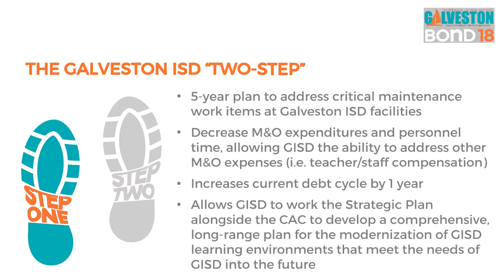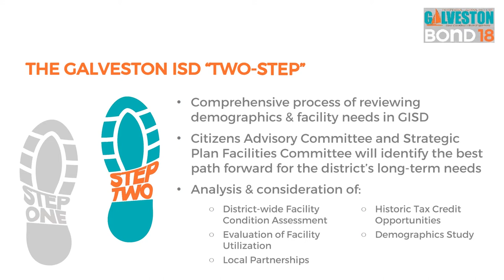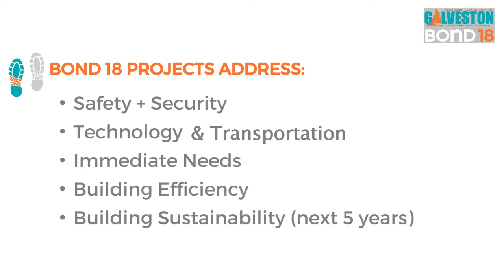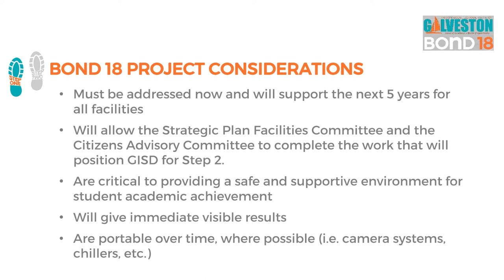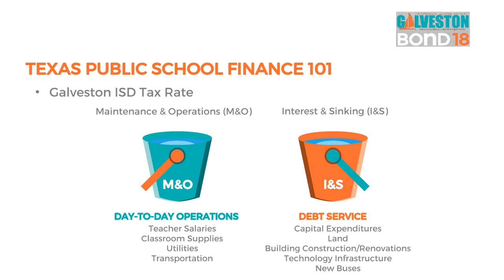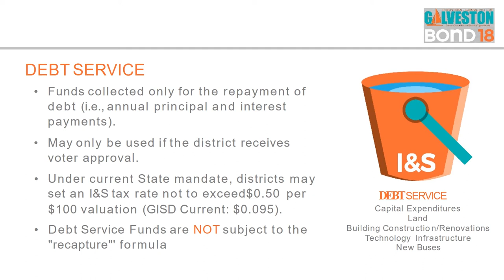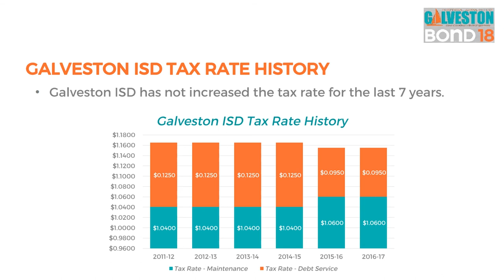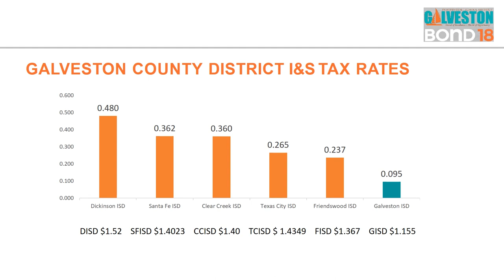Galveston ISD Bond 2018 Presentation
The Galveston ISD Board of Trustees has called for a school bond election to be held on Saturday, May 5. Join our Superintendent, Dr. Kelli Moulton, as she goes through each slide of the bond presentation. For more information on the 2018 Bond, please visit gisdbond.org.